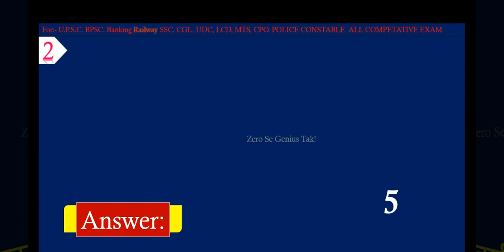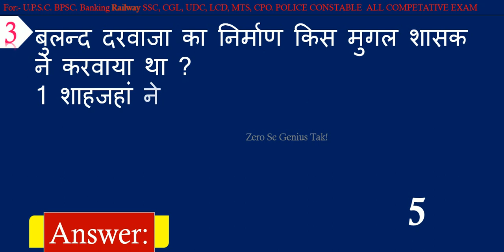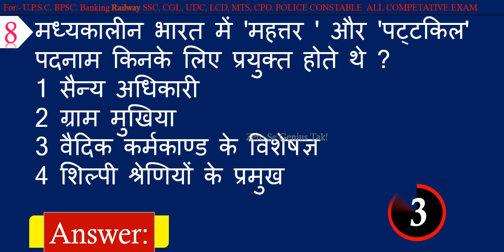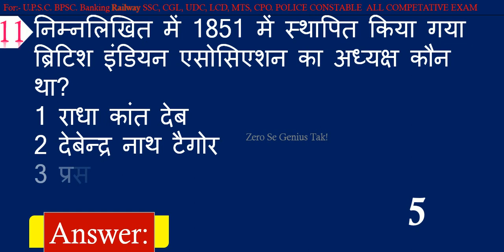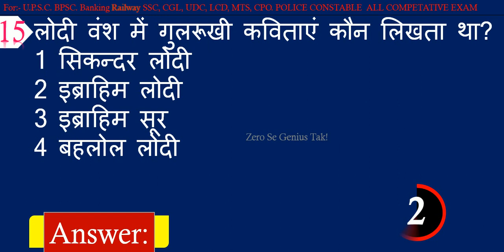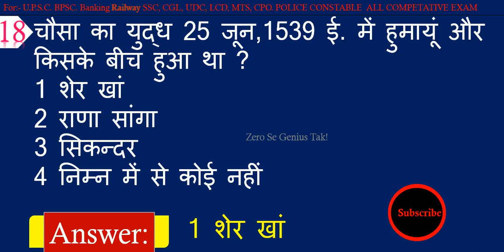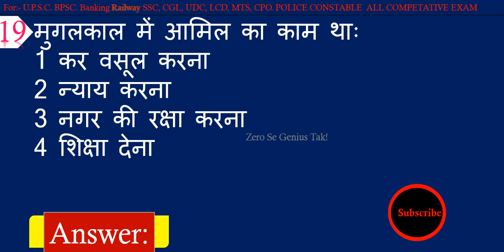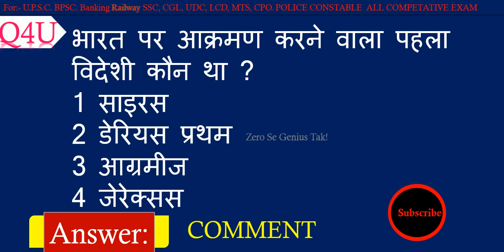History Gk Quiz | Important Questions and Answers For Competaive exams | General knowledge